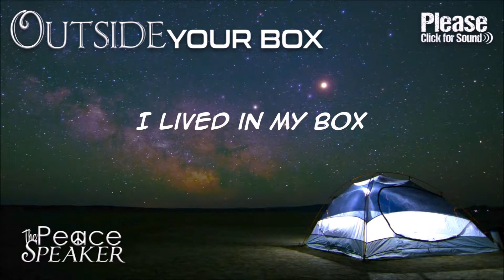📦 The Facebook Episode - Outside Your Box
I know said I wasn't going to post this on YouTube but I decided to. It was too good not to.